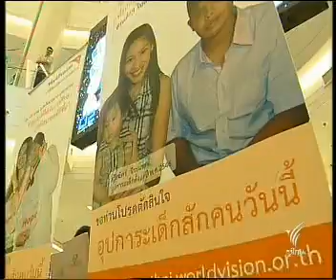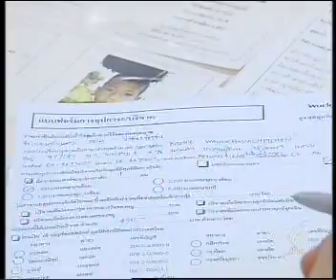3JUN09 THAILAND's NEWS 6of8; PART6